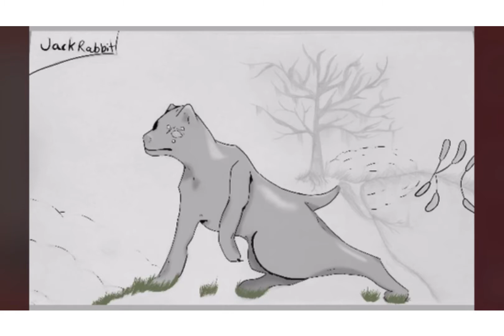JackRabbit(OC)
The coloring for the drawing was done on ibisPaint x, music on launchpad, and the editing on VideoShop!